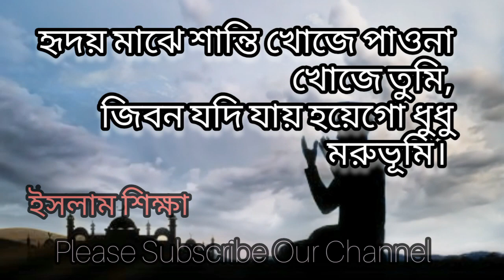হৃদয় মাঝে শান্তি খোঁজে পাওনা যদি তুমি, জিকির করো আল্লাহ্‌ || Hidoy maje santi khoje pawna jodi tumi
হৃদয় মাঝে শান্তি খোঁজে পাওনা যদি তুমি, জিবন যায় হয়েগো ধুধু মরুভূমি,মুখে বুকে মনের সুখে পরম প্রিয় নাম ধরো জিকির করো  জিকির করো । জিকির করো  জিকির করো  জিকির করো  আল্লাহ।
Hidoy majhe santi khoje pawna jodi tumi,jibon jodi jay hoye go dudu moruvumi ,mukhe buke moner sukhe porom priyo nam doro , jikir koro allah